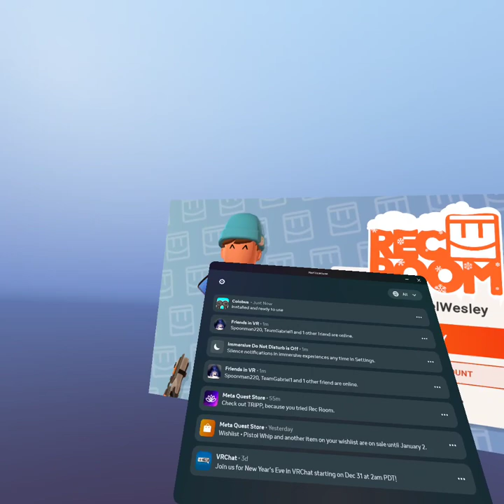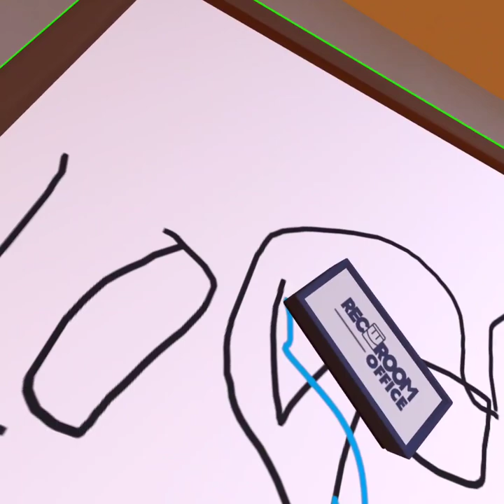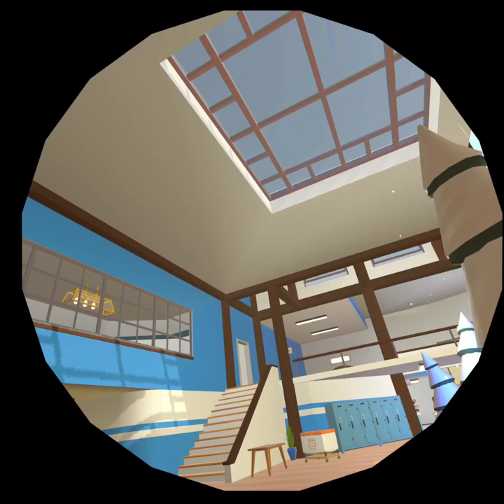Just another day in recroom